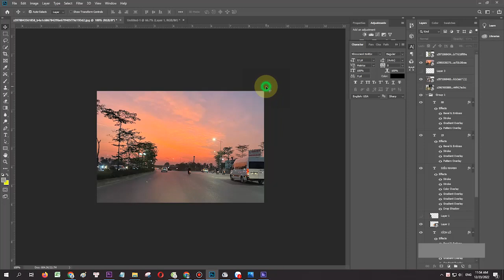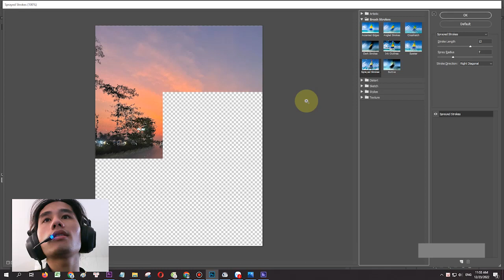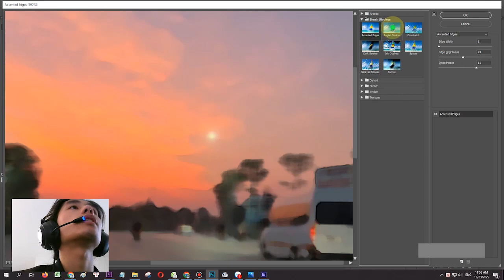bắt gặp hàng chục xe điều tra đi tuần ngày giáng sinh